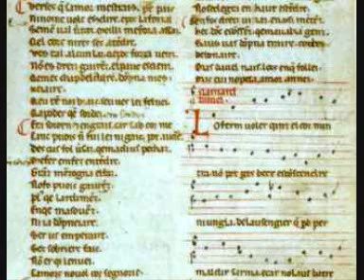Arnaut Daniel, Lo ferm voler qu'el cor m'intra (canto)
Arnaut Daniel, il "miglior fabbro del parlar materno".

Il fermo volere che nel cuore mi penetra
non me lo può mai nascondere becco né unghia
di maldicente che si danna, per parlar male, l'anima;
e poiché non oso batterli con ramo o verga,
almeno con segreto, laddove non vi sarà zio,
godrò gioia, nel verziere o dentro la camera.
II
Quando mi sovviene della camera,
in cui, a mio danno, so che nessuno entra,
anzi tutti mi sono più che fratelli o zii,
non ho membro che non mi frema né unghia,
così come fa il bambino innanzi alla verga:
tal paura ho che le sia di troppo l'anima.
III
Che per il corpo le fossi di troppo, non per l'anima,
ma mi accogliesse in segreto nella sua camera:
giacché più mi ferisce il cuore che colpo di verga,
che ora il suo servo lì dove lei Ë non entra.
Per sempre sarò presso di lei come la carne all'unghia:
e non crederò a monito d'amico o di zio.
IV
Neanche la sorella di mio zio
amai di più né tanto, per quest'anima!
Che sì vicino come il dito Ë all'unghia,
se a lei piacesse, vorrei essere alla sua camera.
Di me può fare l'amore ch'entro il cor mi penetra
a sua volontà meglio che un uomo forte di una fragile
verga.
V
Da quando fiorì la secca verga
e da Adamo mossero nipoti o zii,
un amore così assoluto come quello che nel cuore mi
penetra
non credo che fosse stato giammai in corpo né in anima.
Ovunque io stia, fuori in piazza e dentro la camera,
il mio cuore non si parte da lei tanto quanto misura un
unghia.
VI
Poiché così s'apprende e s'inunghia
il mio corpo al suo come la scorza nella verga;
ché ella mi Ë di gioia torre e palazzo e camera
e non amo tanto fratello, parente né zio;
che in paradiso ne avrà doppia gioia la mia anima
se mai alcuno per aver ben amato si danna l'anima.
VII
Arnaut invia la sua canzone di zio e d'unghia,
per il piacer di colei che della sua verga lo arma,
suo Desiderato, cui pregio nella camera entra.